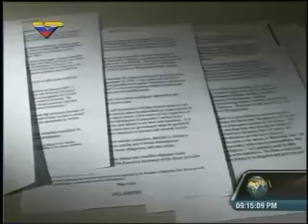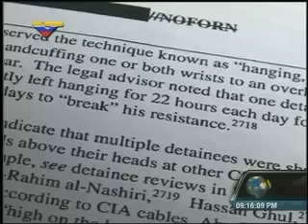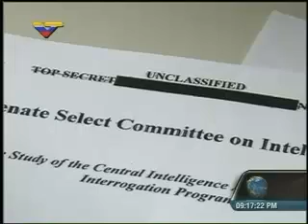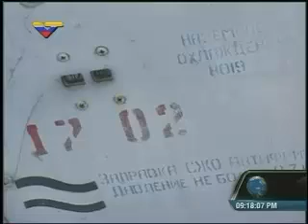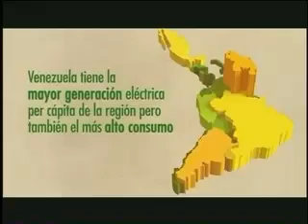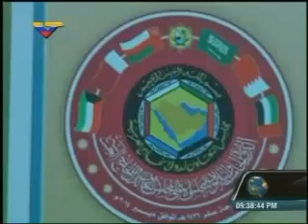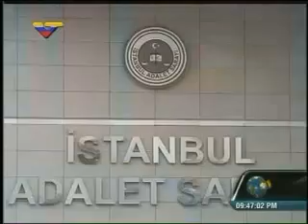Dossier con Walter Martínez 091214